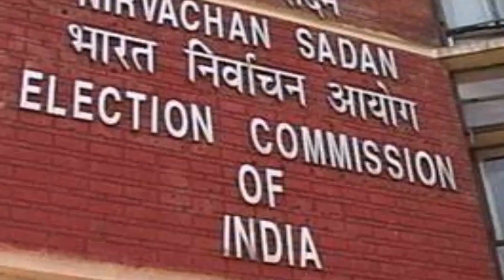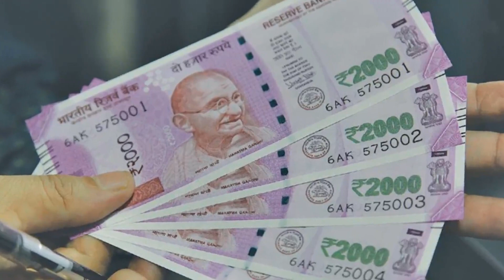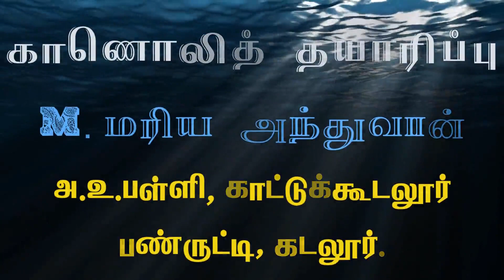3.2 இந்தியா துணைக் குடியரசுத் தலைவர் - தேர்தல் மற்றும் பதவிக்காலம் - Social Science 10th State Board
3.2 இந்தியா துணைக் குடியரசுத் தலைவர் - தேர்தல் மற்றும் பதவிக்காலம் - Social Science 10th State Board | Tamil Medium | Kalvisolai | Diksha